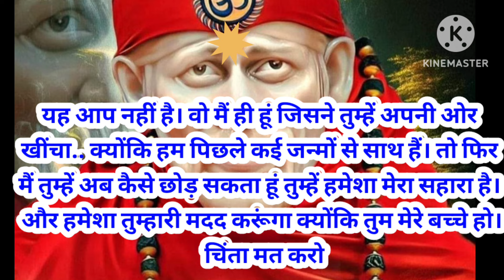sai sandesh today hindi / 31/7/24 /🌺 aaj ka sai sandesh / shirdi sai sandesh / सुबह सवेरे साई संदेश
sai sandesh today hindi